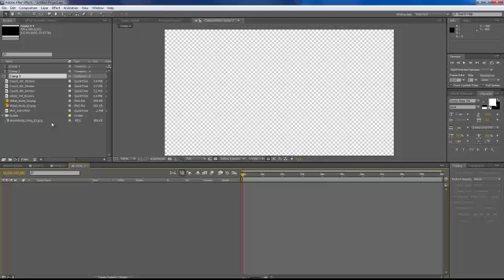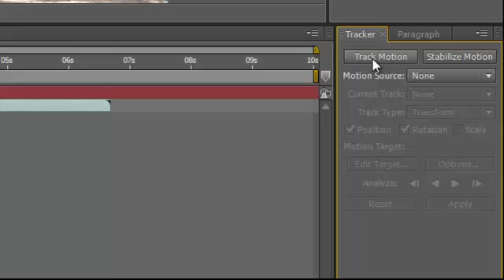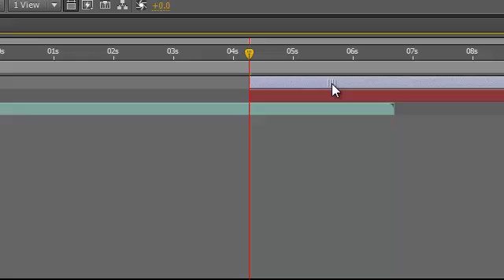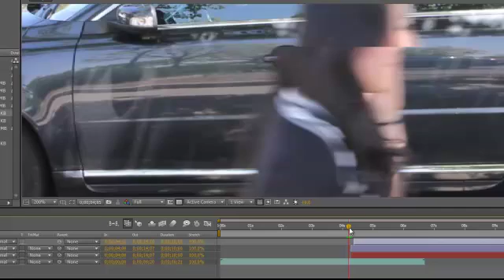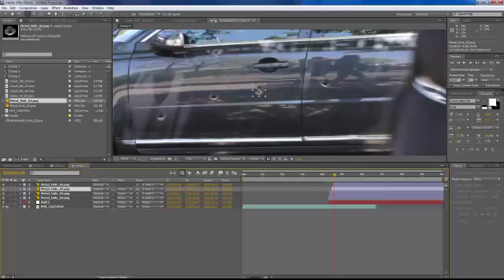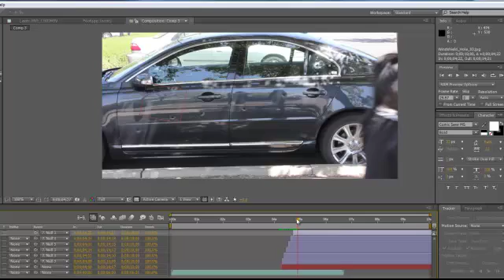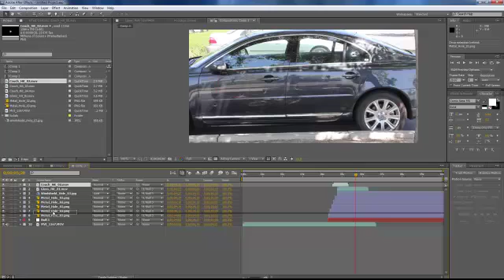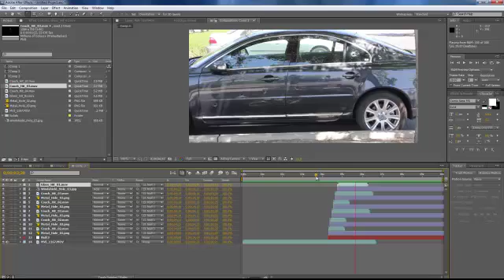AZP: Bullet Holes Tutorial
After Effects tutorial how to create a spray of bullets on a car.